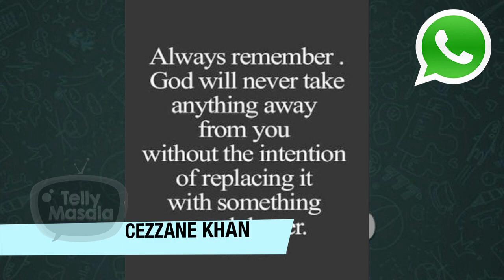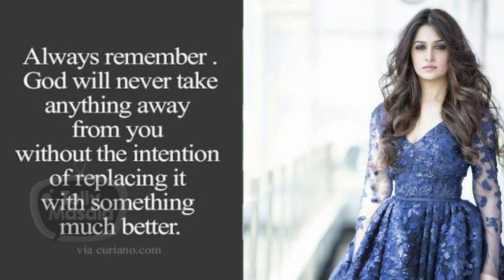Cezzane Khan, Monalisa, Ravi Dubey, Nia Sharma | What's aap Display Pictures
Watch the video for Whats App Display Images of Cezzane Khan, Monalisa, Ravi Dubey, Nia Sharma and more of your favourite actors.